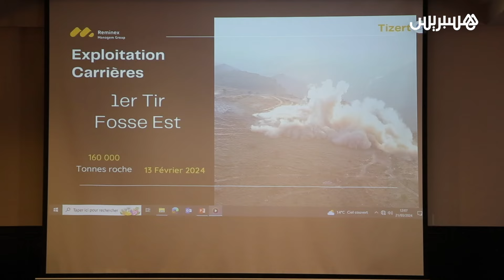"مناجم" تكشف حجم أضرارها جراء زلزال الحوز وتراهن على منجمين للنحاس والذهب في 2025